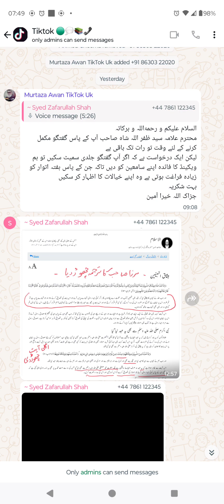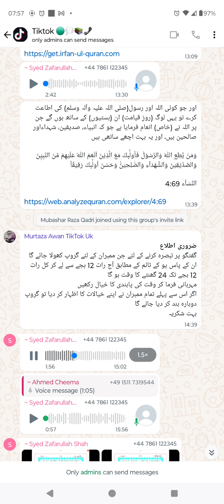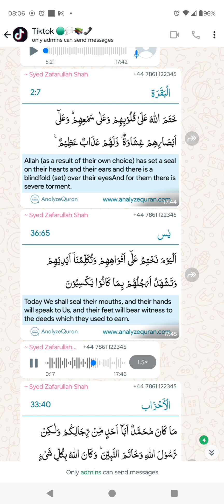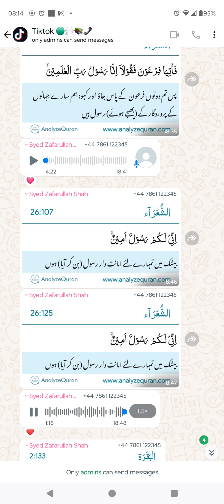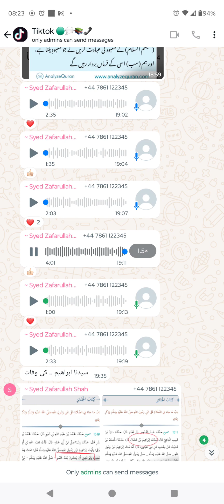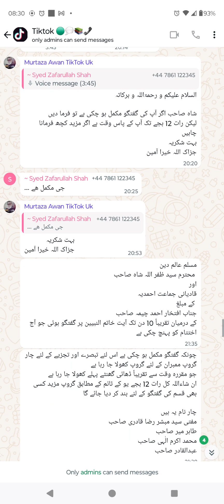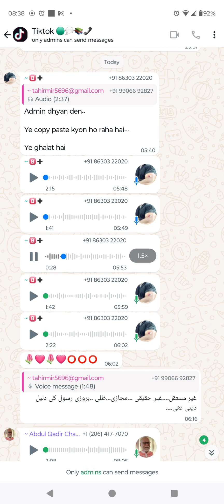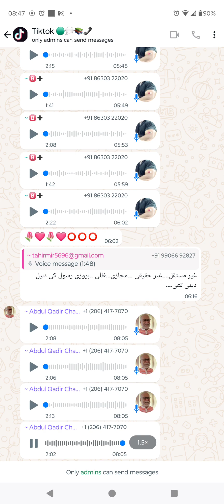2006 - WhatsApp Debate Syed Zaffurallah Shah Muslim VS Qadiani Ifthkar Ahmad Cheema Germany Part-3